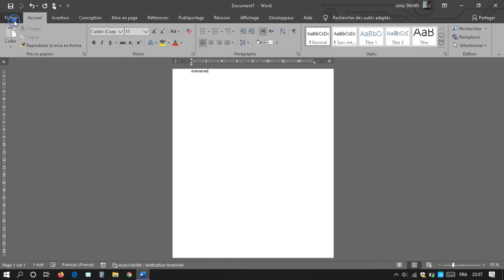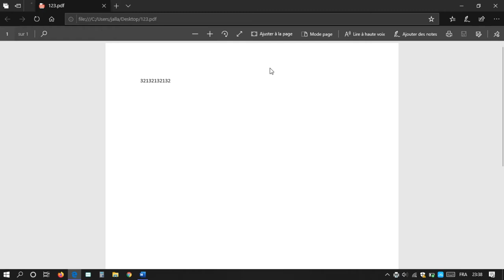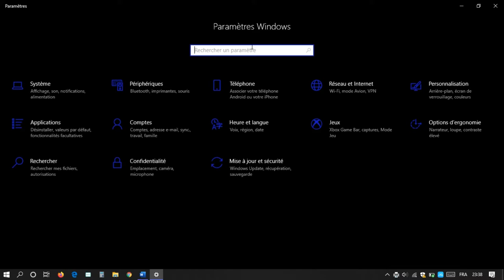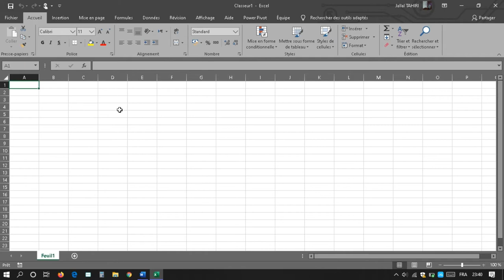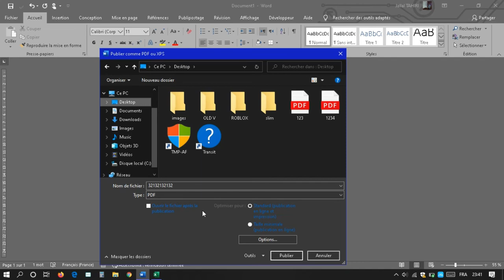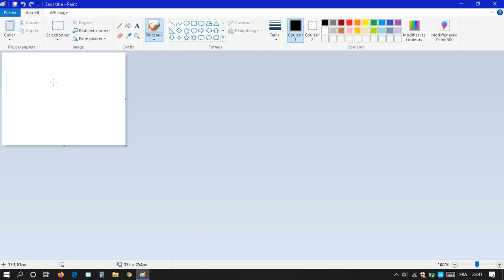Mettre en Place une Imprimante PDF | Guide Pas à Pas pour Créer des Fichiers PDF Facilement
Dans ce guide pas à pas, nous vous montrons comment mettre en place une imprimante PDF sur votre ordinateur, vous permettant de créer des fichiers PDF à partir de n'importe quelle application ou document imprimable.

Nous vous guiderons à travers chaque étape pour installer une imprimante PDF virtuelle, qui apparaîtra dans la liste de vos imprimantes disponibles. Vous découvrirez comment configurer cette imprimante virtuelle et comment utiliser cette fonctionnalité pour générer des fichiers PDF de haute qualité.

En suivant nos instructions détaillées, vous pourrez facilement convertir des documents, des pages Web, des images et bien plus encore en fichiers PDF, sans avoir besoin d'un logiciel supplémentaire.

Créez des fichiers PDF facilement avec notre guide pas à pas pour mettre en place une imprimante PDF sur votre ordinateur !